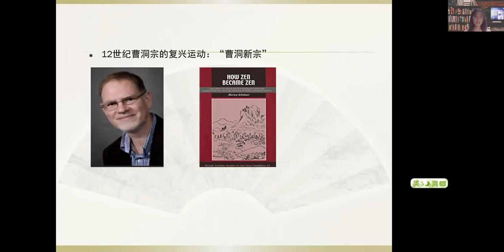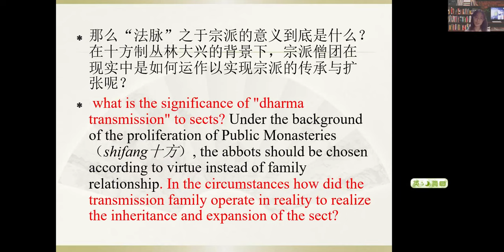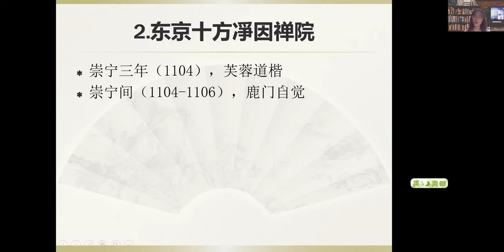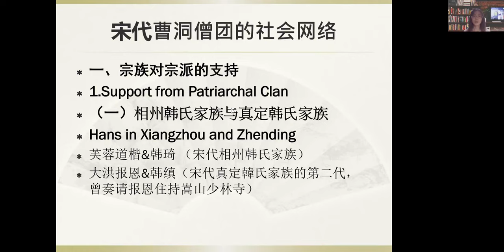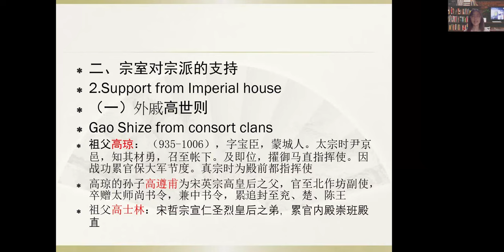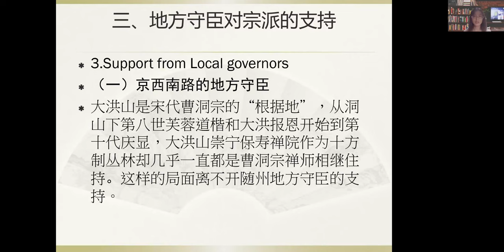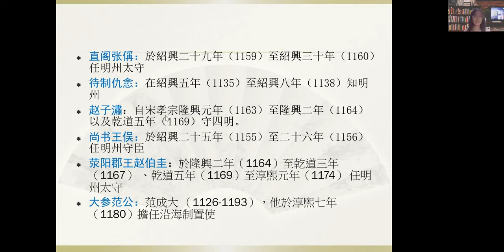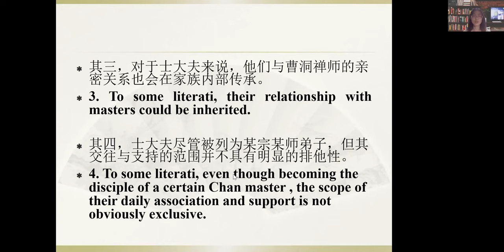"宋代曹洞宗的社會網絡", Kong Yan 孔雁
"宋代曹洞宗的社會網絡", presented by Kong Yan 孔雁 at How Zen Became Chan Conference. July 31, 2022, Zoom.